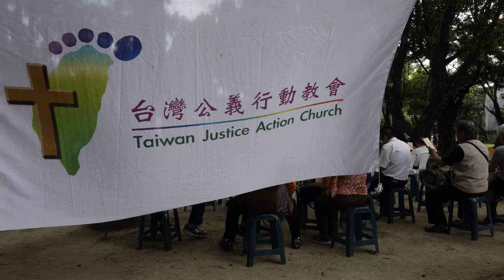台灣公義行動教會台北2015 0426─敬候上帝的話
時間：主後2015年4月26日 下午14:28

主 理：鄭國忠牧師
司 會：王妙齡長老